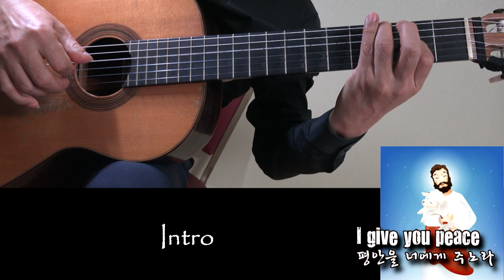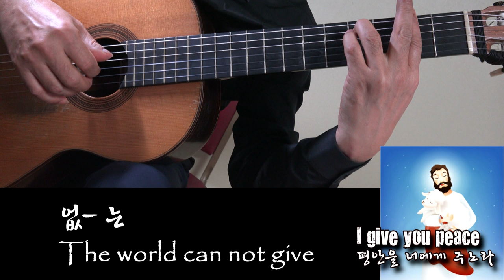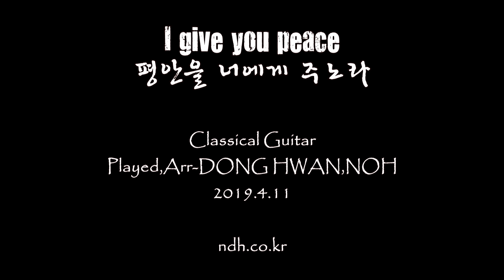평안을 너에게 주노라 My peace (I give unto you)